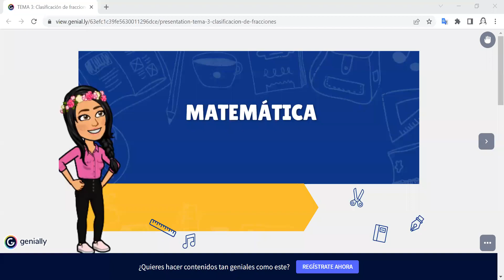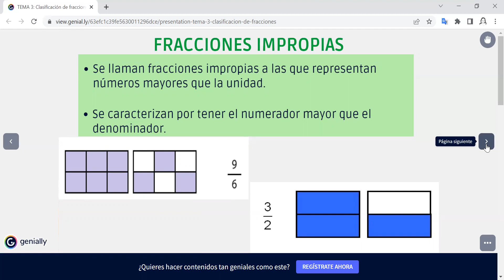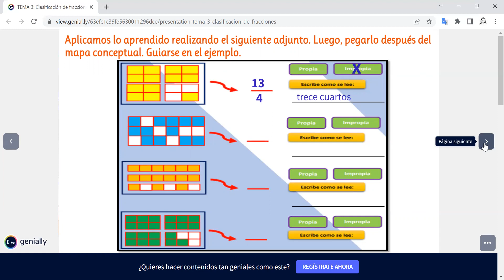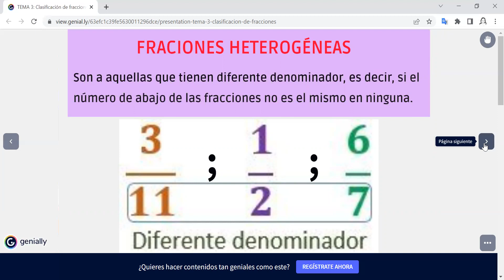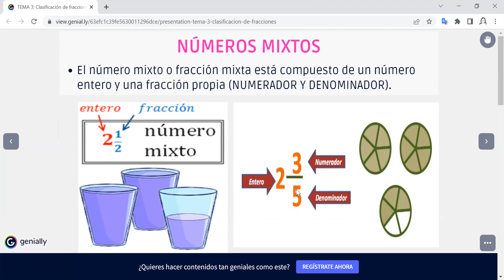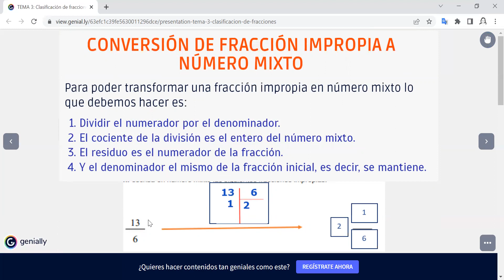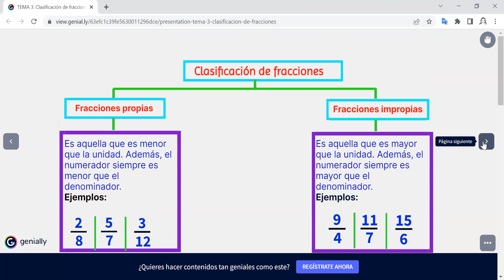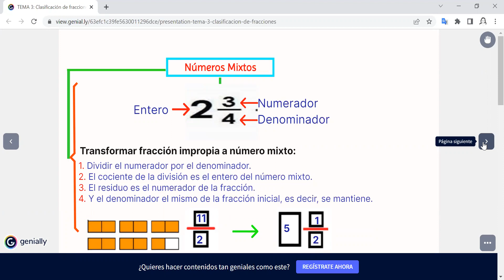UNEMI - TEMA 3: CLASIFICACIÓN DE FRACCIONES